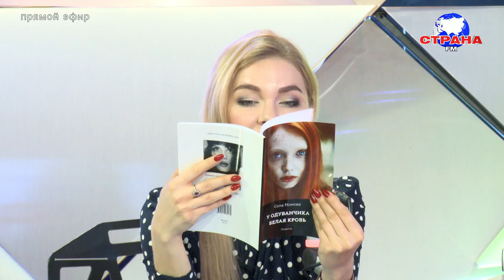В гостях у Страны FM СОЛА МОНОВА